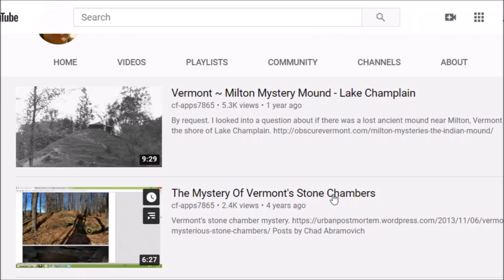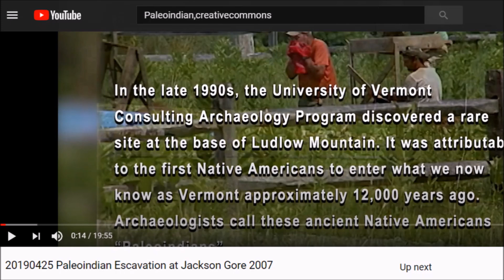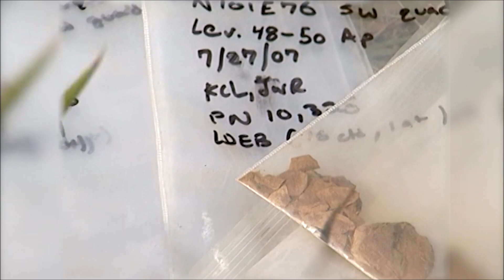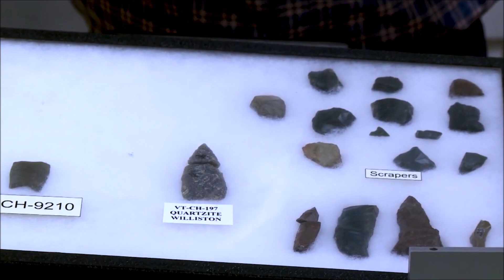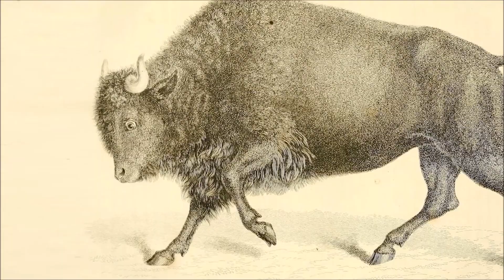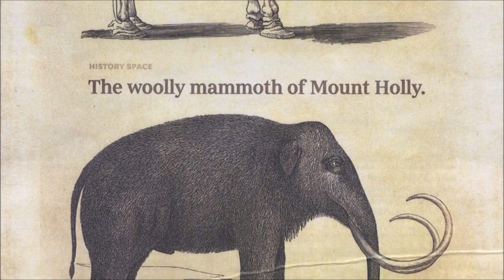Vermont's 11-12,000 Year Old Site ~ Ludlow Mountain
I talk a bit and show the Jackson Gore Inn Site, part of the Okemo Mountain Resort,  Vermont.  Here artifacts show human activity going back 11,000 to 12,000 years ago.  Most of the video we hear from archaeologists who worked at the site and on artifacts found here. Also a Woolly Mammoth found nearby and the Champlain Sea are discussed.